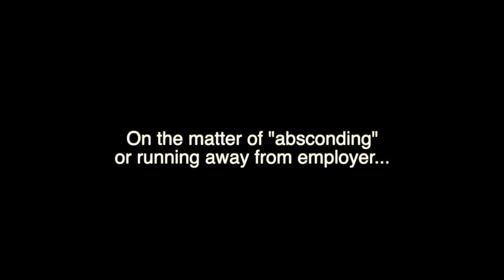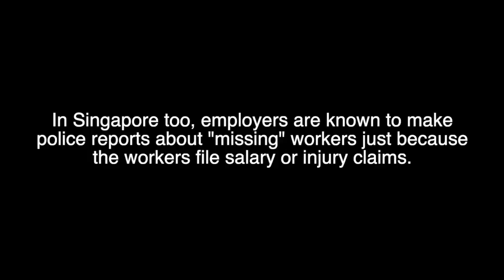Hunger Games for real - soundbite 8 - Ray Jureidini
Prof Ray Jureidini spotlights the practice of making police reports against migrant workers who have the courage to file salary or injury claims. How far removed is this practice from the days of slavery? This extract was taken from the webinar Hunger Games for real: The Bangladeshi worker abroad, organised by Transient Workers Count Too (TWC2) on 3 June 2021.